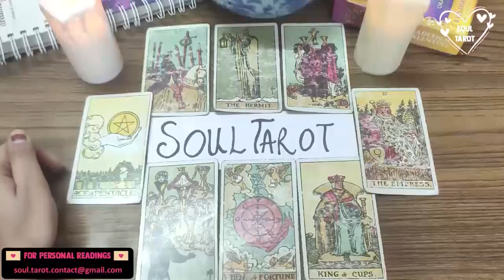AQUARIUS 💓 SOMEONE IS OBSESSING OVER U IN SECRET, IF ONLY U KNEW HOW BAD THEY DESIRE U 🩸🩸 AUGUST